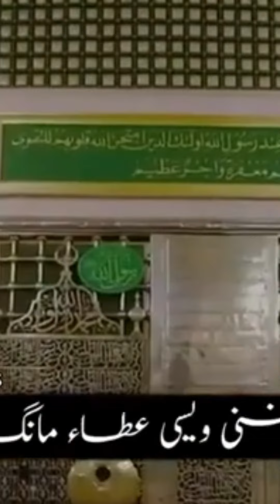nusratfatehalikhan qawwali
sari dolaat KHUDA ke MADINA may hai